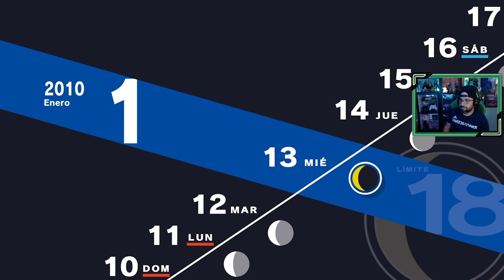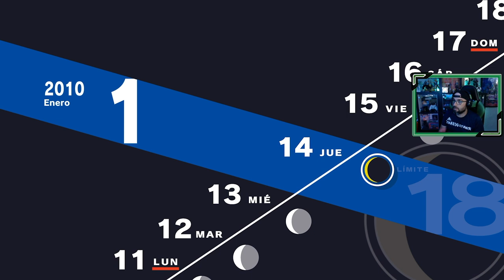Persona 3 Reload | # 66 | "Citas con Yukari, Fuuka y Chihiro"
Nuestros días antes del desafío de Nix se terminan, pero seguimos avanzando en Tártaro y aumentando el nivel de nuestros confidentes.

1. Primer día de instituto
2. SEES - Sociedad Extraescolar de Ejecución de Sombras
3. Torre Tártaro
4. Nuevos confidentes [ 22 Abril ]
5. Consejo estudiantil [ 25 Abril ]
6. Mejorando confidentes [ 7 Mayo ]
7. El incidente del Monorraíl [ 7 Mayo ]
8. Exámenes [ 12 Mayo ]
9. Avanzando en la Tártaro [ 23 Mayo ]
10. Hidetoshi y la normativa del instituto [ 25 Mayo ]
11. Fantasmas en el instituto [ 29 Mayo ]
12. La desaparición de Yamagishi [ 3 Junio ]
13. Fuuka [ 8 Junio ]
14. Mitsuru entra en juego! [ 13 Junio ]
15. Keisuke, y el club de arte [ 15 Junio ]
16. El perro del sacerdote [ 17 Junio ]
17. Los extraños de la Hora Oscura [ 22 Junio ]
18. Un monje inusual [ 26 Junio ]
19. Champs de Fleur [ 2 Julio ]
20. Últimas clases antes de las vacaciones [ 8 Julio ]
21. Viaje a la isla de Yakushima [ 18 Julio ]
22. Aigis [ 20 Julio ]
23. Koromaru, el nuevo integrante del grupo [ 23 Julio ]
24. La puerta Monad [ 2 Agosto ]
25. Avanzando en Tártaro [ 3 Agosto ]
26. Instalación subterránea [ 4 Agosto ]
27. Hayase, un nuevo confidente [ 15 Agosto ]
28. Últimos días de las vacaciones de verano [ 19 Agosto ]
29. Noches de agosto en Tártaro [ 20 Agosto ]
30. Días de Cine y Tártaro  [ 23 Agosto ]
31. Ken Amada [ 25 Agosto ]
32. El regreso a clases y la Luna de Septiembre [ 1 Septiembre ]
33. La chica misteriosa [ 6 Septiembre ]
34. La decisión de Shinjiro  [ 10 Septiembre ]
35. La preocupación de Ken Amada [ 15 Septiembre ]
36. Las palabras de Takaya [ 17 Septiembre ]
37. El festival cultural del instituto [ 21 Septiembre ]
38. El final de la historia de la pareja de ancianos [ 24 Septiembre ]
39. Una noche en Tártaro [ 30 Septiembre ]
40. La solución de Aragaki [ 2 Octubre ]
41. El avance de Ken [ 5 Octubre ]
42. Días de Tártaro [ 7 Octubre ]
43. Despedida de Natsuki, exámenes, y Tanaka [ 10 Octubre ]
44. Kenji Tomochika [ 21 Octubre ]
45. La elección de Keisuke Hiraga [ 26 Octubre ]
46. La antesala de la última luna [ 30 Octubre ]
47. La última luna  [ 2 Noviembre ]
48. Ryoji Mochizuki, el chico nuevo en clase [ 5 Noviembre ]
49. Conociendo a Ryoji Mochizuki [ 11 Noviembre ]
50. Viaje a Kyoto [ 14 Noviembre ]
51. Strega!! [ 20 Noviembre ]
52. Jornadas del trabajo [ 23 Noviembre ]
53. La solución de Hidetoshi Odagiri [ 28 Noviembre ]
54. El pasado de Ryoji [ 1 Diciembre ]
55. Días de reflexión [ 7 Diciembre ]
56. Turno de Tártaro [ 10 Diciembre ]
57. Exámenes y el corazón roto de Chihiro [ 12 Diciembre ]
58. Subiendo pisos en Tártaro [ 19 Diciembre ]
59. Un día con Elizabeth [ 20 Diciembre ]
60. Últimos días de diciembre [ 22 Diciembre ]
61. No hay perdón [ 30 Diciembre ] Final Malo
62. El perdón  [ 30 Diciembre ]
63. Días para enfrentarnos a Nix [ 1 Enero ]
64. Nos despedimos de Maiko  [ 5 Enero ]
65. Días de Enero  [ 11 Enero ]
65. Citas con Yukari, Fuuka, y Chihiro [ 12 Enero ]